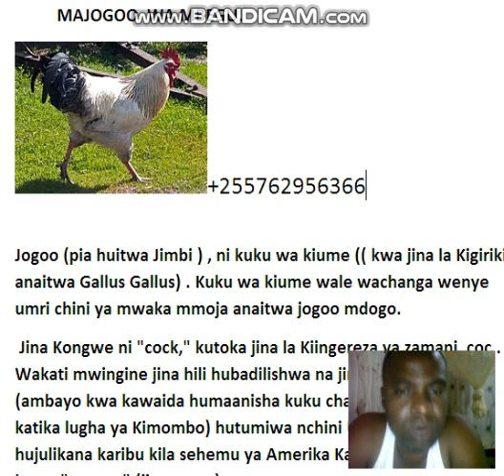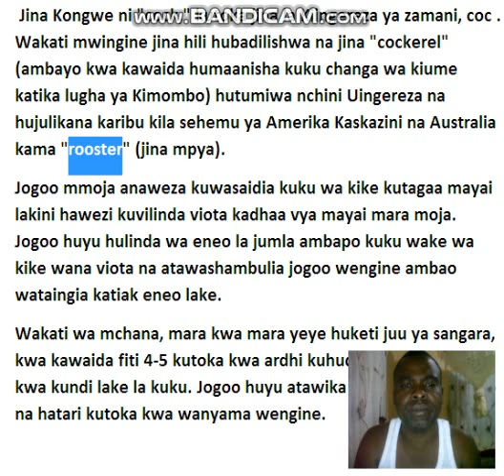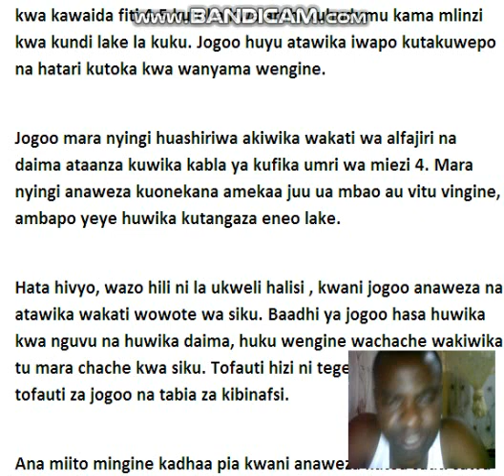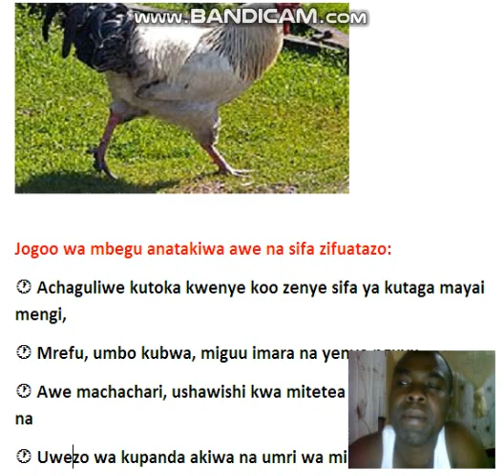JINSI YA KUMTAMBUA KUKU JOGOO WA MBEGU